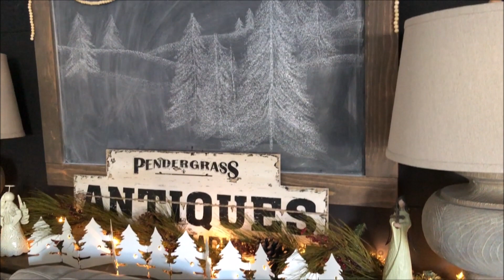A Cozier Christmas in the Suburbs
Welcome to our “even cozier Christmas in the suburbs”! I say even cozier because each year, I try to make our home feel a little warmer and more layered than the Christmas before. And this year, I think it’s the coziest it’s ever been!